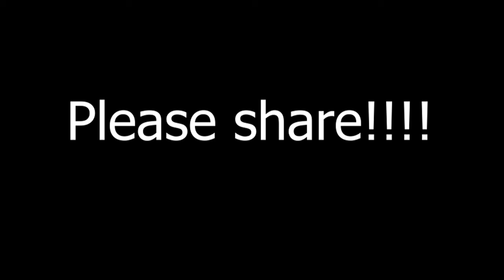Paul Garthwaite stray dog sanctuary gig trailer#2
On Sunday March 3rd 2024 at 3p.m i will be presenting an interactive show in aid of the
at United reform church Wareham BH20 4NU
I am presenting a celebration of the electric guitar